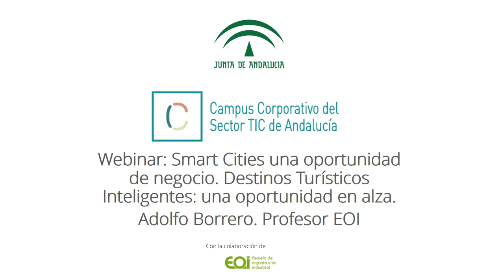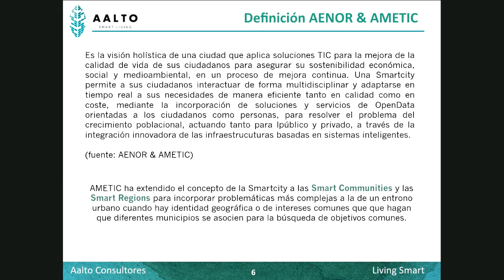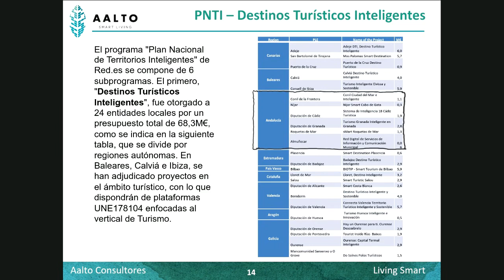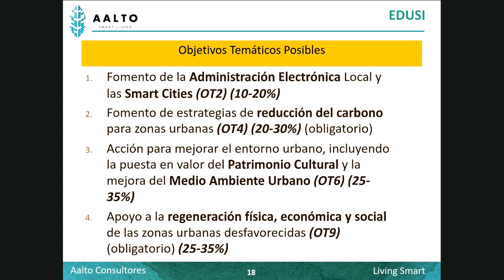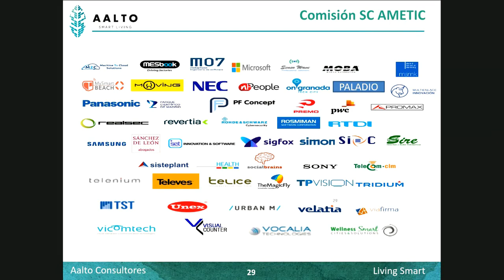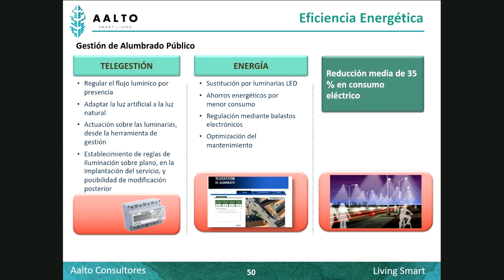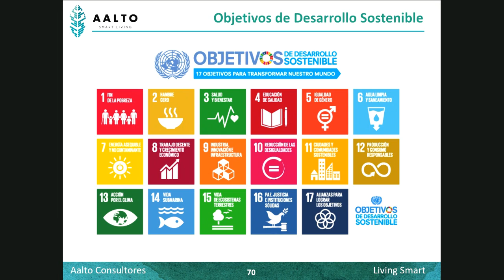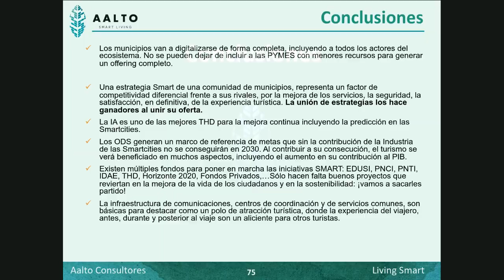Grabación Webinar: Smart cities como oportunidad de negocio para el Sector TIC, con Adolfo Borrero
La industria de las Smartcities está eclosionando en España; con un ecosistema único en el mundo, España es una magnifica base de negocio para exportar las soluciones a otros mercados internacionales, especialmente a LATAM. El Webinar está pues enfocado a “oportunidad” y “negocio” del mercado de las Smartcities. Se tratará como ejemplo el caso de los “Destinos Turísticos Inteligentes”.